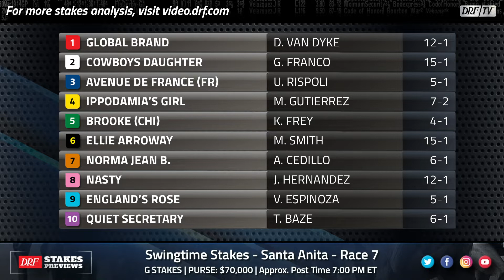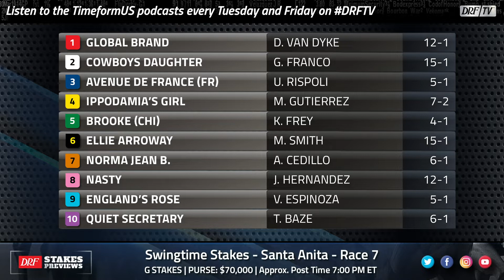Swingtime Stakes Preview 2021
Here's Brad Free with the preview of the Swingtime Stakes at Santa Anita this Saturday.